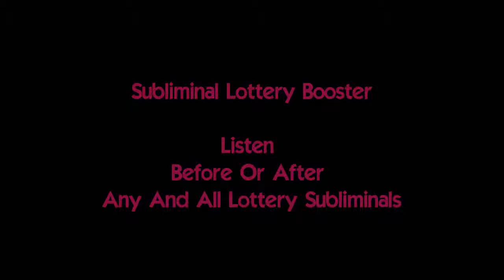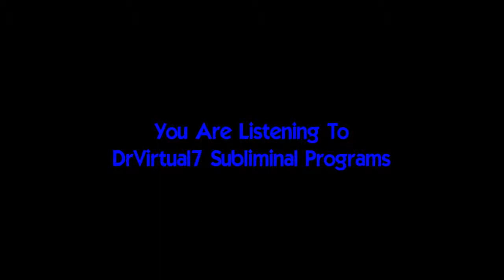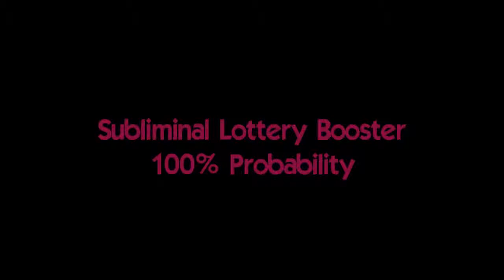subliminal music for lottery lovers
Specifically Designed For State And National Lotteries.

High Impact Audio Video For 100% Probability
By Going Outside The Matrix And Bringing It Back Into The 3D Matrix For The Big WIN!
Enhances Any And All Lottery Programs You Can Also Use This Video As A Stand Alone.

Contains InAudible Spoken Messages Designed For Clear Communication Conscious Center And Subconscious Minds.

New, Safe and effective, Powerful, Results,
Discover, the amazing potential of DrVirtual7 subliminals.

Listening Requirements -Unlimited Listening

A Just Listen While Doing Other Tasks Headphones Are Optional